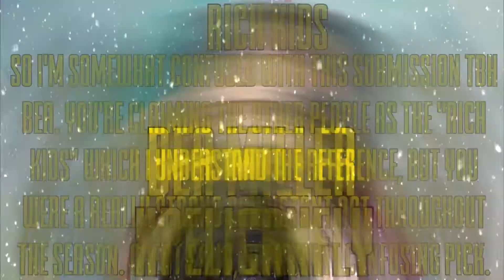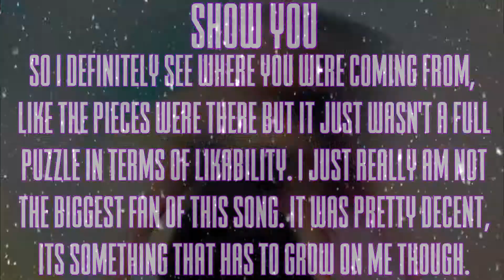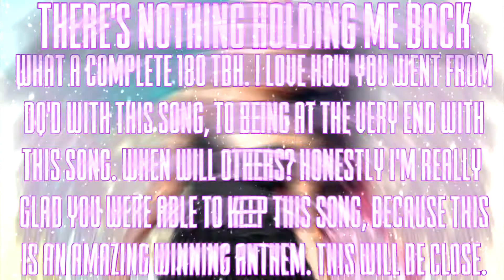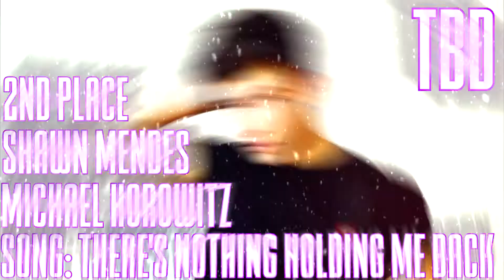x Problem 4.13 x Journey & Winning Songs x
Bea Miller x xPelicanFly
Shawn Mendes x Michael Horowitz

xth. Little Mix x TotalDramaFreak2132
12th. Sam Smith x TheWildJolteon
12th. Shakira x Orlandorock1
xth. Zara Larsson x Jack Larsson
xth. Lights x Emo Life TM
10th. Mako x Dawit 175
9th. R5 x Liam Tanaka
8th. Owl City x YoungGenerationGaming
x Lights, Little Mix, and Zara Larsson Return x
7th. Fergie x 1888Terrence
6th. Zara Larsson x Jack Larsson
5th. AJR x TDScott8
4th. Little Mix x TotalDramaFreak2132
3rd. Lights x Emo Life TM
Runner Up. ???
Winner. ???